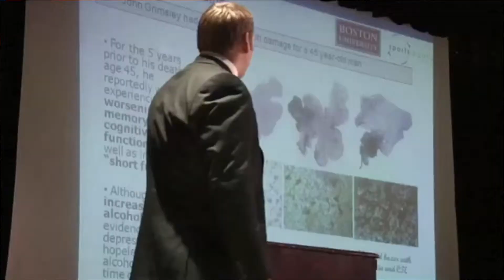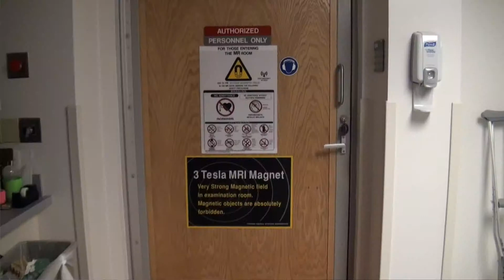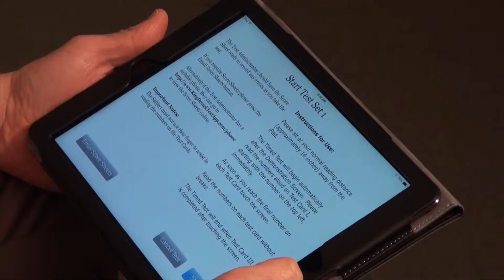Explore Research: Concussion Research Studies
Dr. Jay Clugston, a primary care sports medicine physician, discusses current concussion research studies at the University of Florida.